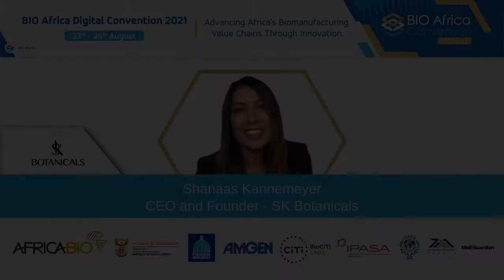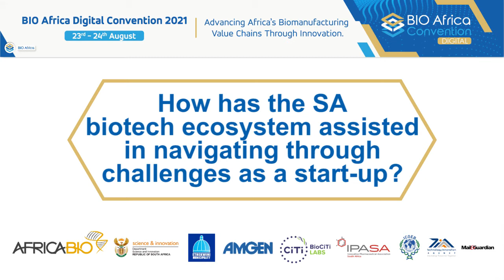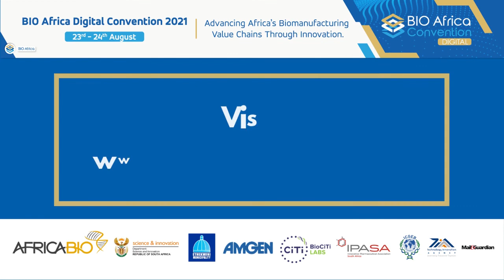Shanaas Kannemeyer of SK Botanicals